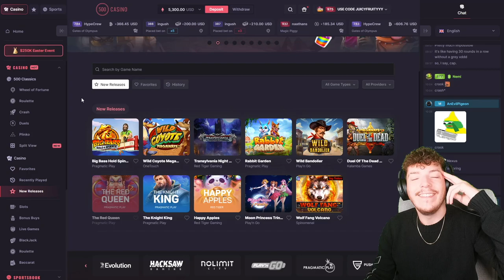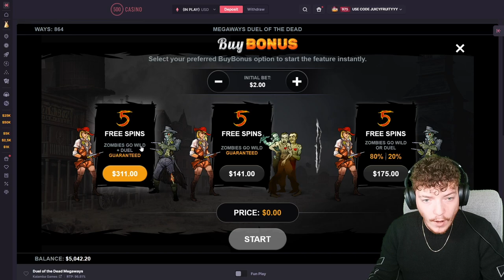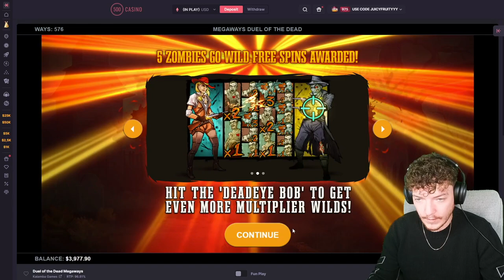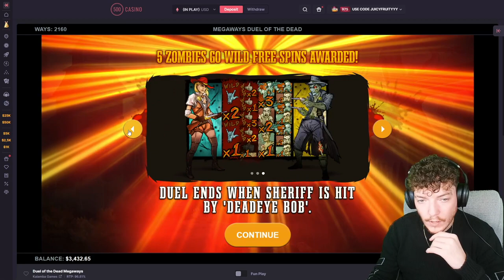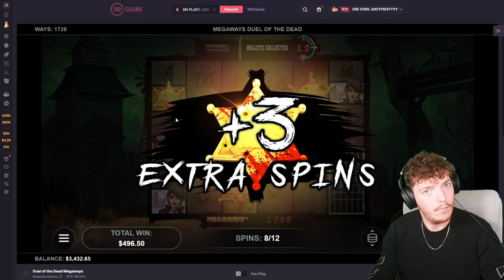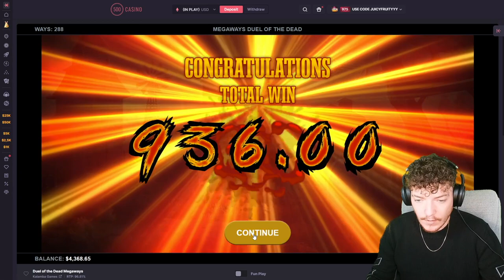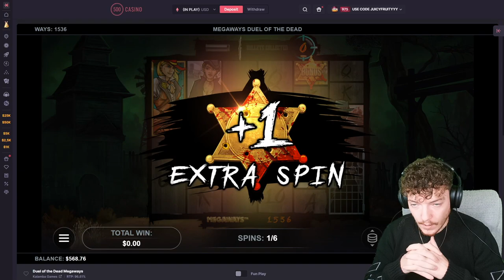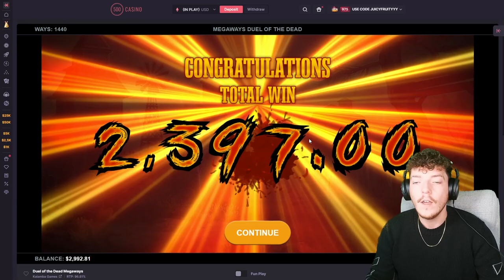I tried DUEL OF THE DEAD with $5,000 BALANCE! (NEW RELEASE)